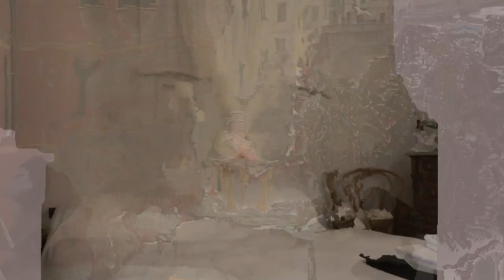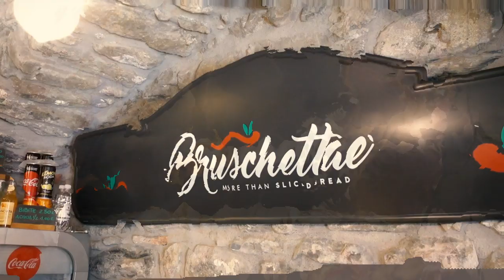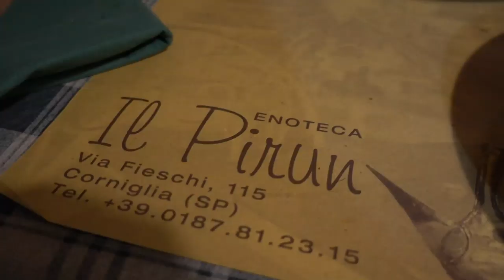CINQUE TERRE VLOG 2019 | MISS GUNNER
Hi lovelies! Today I am sharing Cinque Terre Vlog! This was my first time visiting Cinque Terre, Italy. We stayed in a beautiful AirBnb in Vernazza that over looks the harbour and it was beautiful! It was an early visit in March and it was a great time to beat the summer crowd but the temperatures aren’t quite there for a swim yet. We had an amazing regardless! Hope you enjoy this video!

Ashley’s outfit
Julia jumpsuit

Restaurants

Manarola
Trattoria De Billy
Amazing seafood pasta. A big of a hike up the hill in Manrola but worth it! One of our fav lunches on the trip

Nesson Dorma Cafe
Best view to Manrola it self. Perfect for afternoon drinks and snacks. This was one of my favorite cafes on this whole trip! So instagrammable! Great to watch the sunset here.

Vernazza
Il Pirata
No jokes we loved this place so much that we went back here every night for cannoli. Please make sure you head over to get some delicious pastries here. Ricotta Cannoli are TDF.

Hike up the hill to get the full view of Vernazza.

Corniglia,

One of the smaller towns and will require a bit of effort to walk up the stairs. If you don’t feel like walking from the train station, then you can get a bus up to the town centre.

Enoteca Il Pirum
We had the best scampi pasta here for around 11 euros which was bargain. Definitely stop here for lunch!